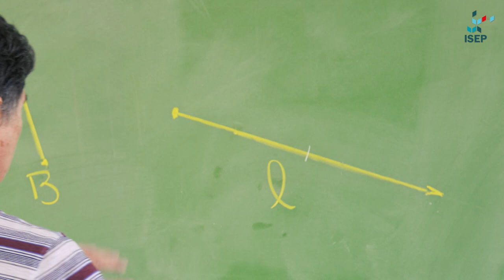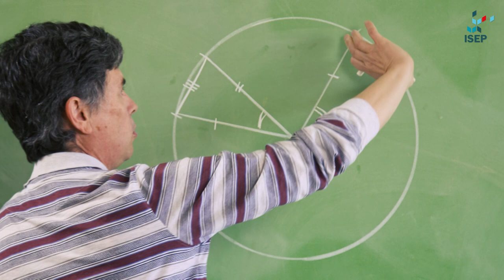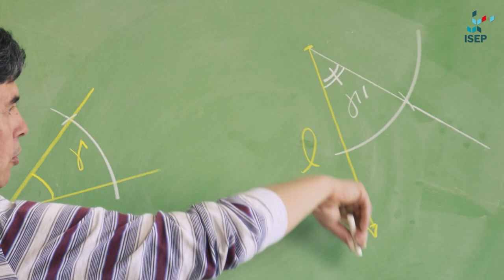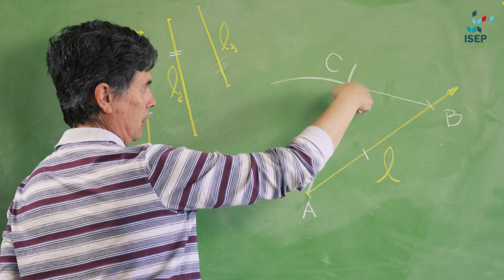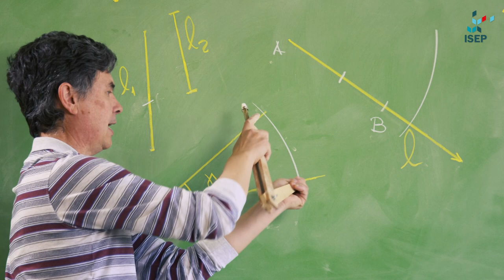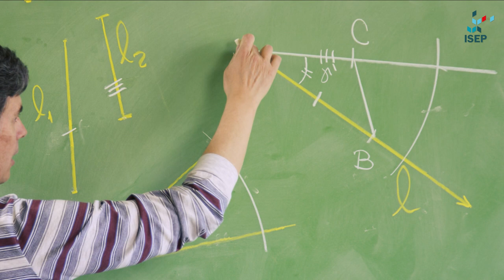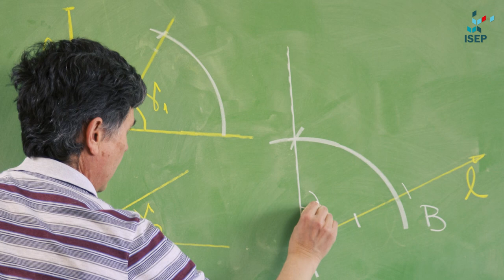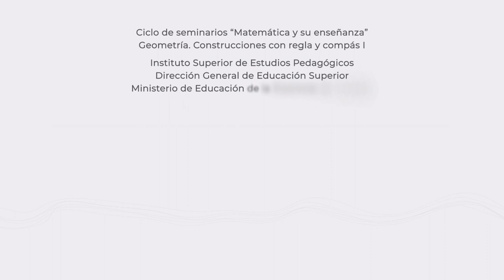Geometría | Construcciones con regla y compás: desplazamientos y triángulos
En este video de geometría, con el Dr. Leandro Cagliero (FAMAF-CONICET) recordamos cómo realizar, con regla y compás, desplazamientos de segmentos y ángulos, y también algunas construcciones básicas de triángulos.

Este video fue grabado en FAMAF, Universidad Nacional de Córdoba.